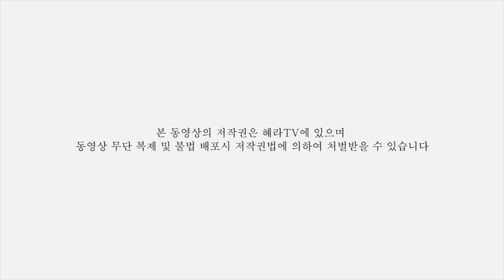[혜라TV] 보고 싶은 영체님을 만났습니다